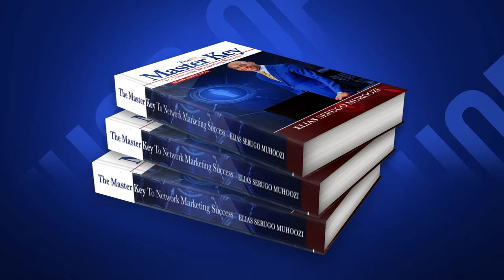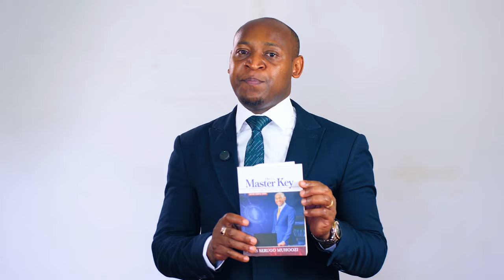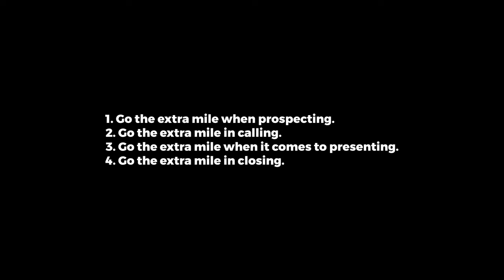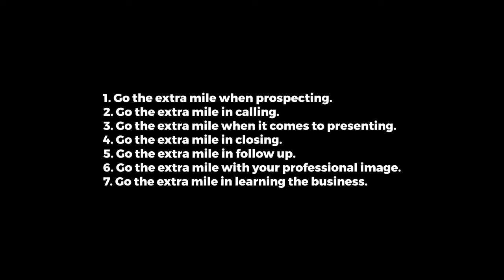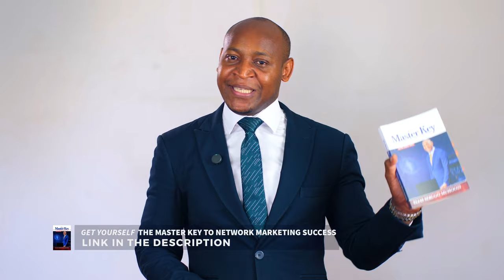MAKE ONE MORE CALL